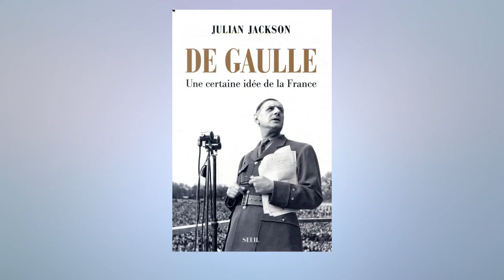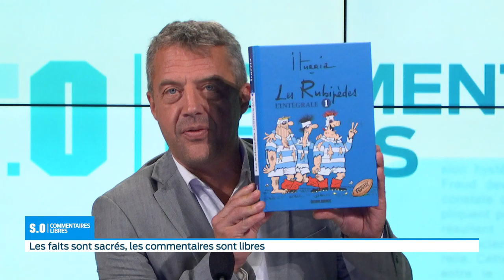SO Commentaires libres Mercredi 09 octobre